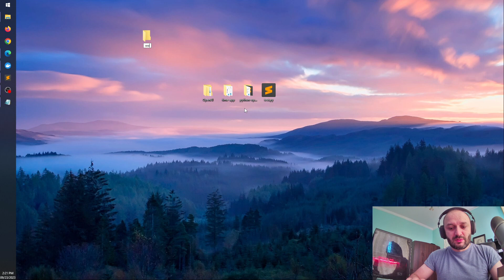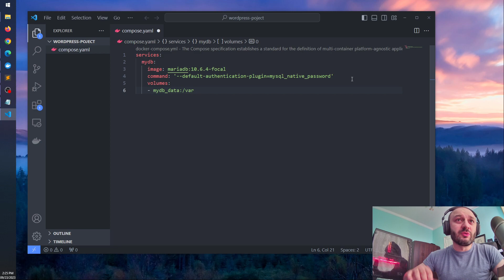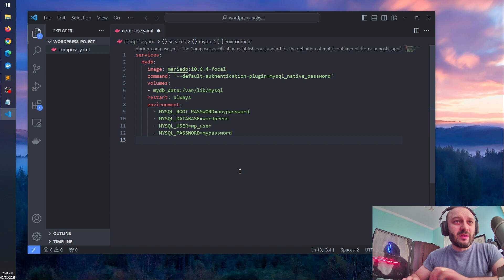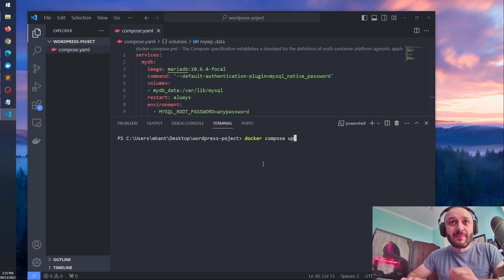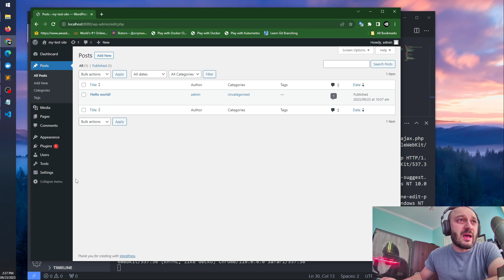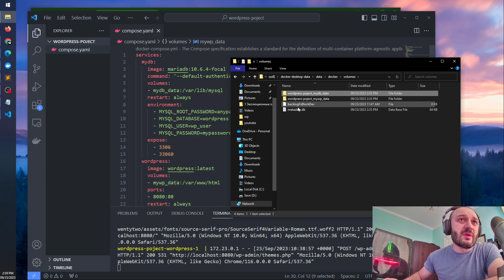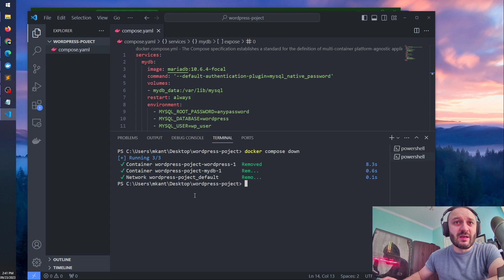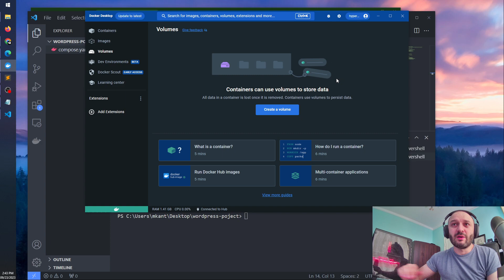Docker საბაზისო N10. Wordpress/MariaDB სტეკის კონტეინერიზაცია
გაკვეთილში განხილულია:

- Wordpress-ის კონტენტის მართვის სისტემის (CMS) აგება Docker კონტეინერის გამოყენებით
- Wordpress-ისთვის მონაცემთა ბაზის (MariaDB) სერვისის მომზადება და კონტეინერში გაშვება
- Compose ფაილის მომზადება პროცესის ავტომატიზაციისთვის
- compose.yaml ფაილში დამკავშირებელი ცვლადების და საცავების ორგანიზება
- საცავების ადგილმდებარეობა Windows ოპერაციულ სისტემაში: \\wsl$\docker-desktop-data\data\docker\volumes
- Wordpress-ის დაინსტალირება და საიტზე ცვლილებების შეტანა/შემოწმება